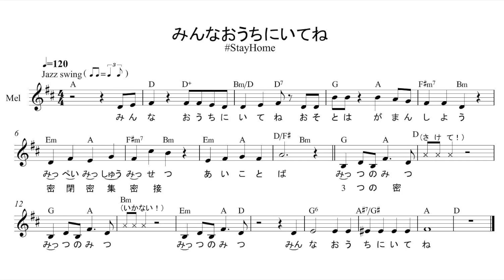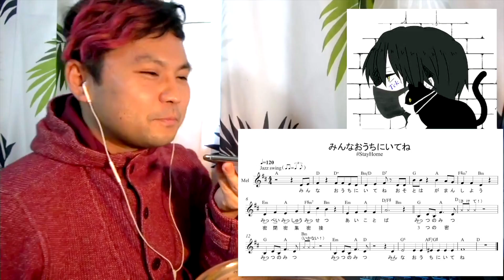Tck.が一晩で新曲を作ってくれたのでレコーディングするよ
完成版はこちらからどうぞ！